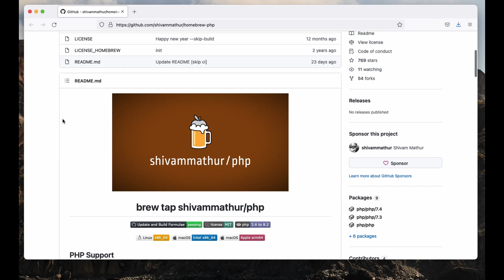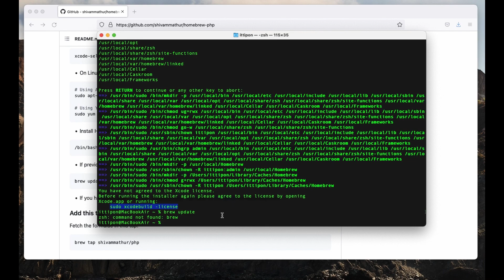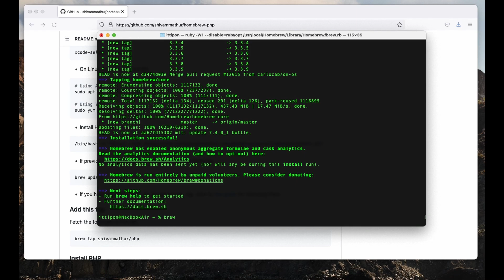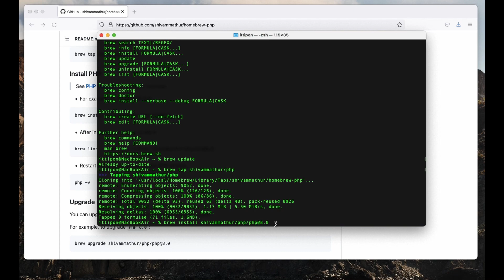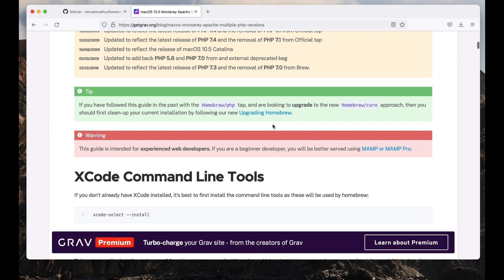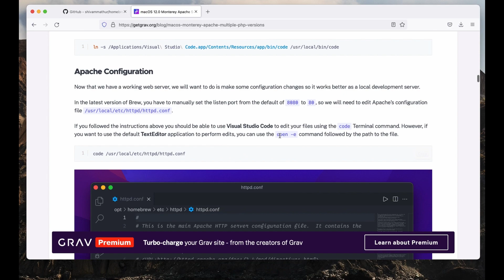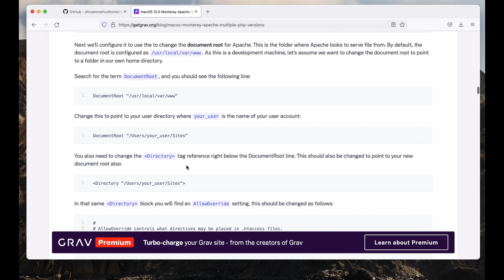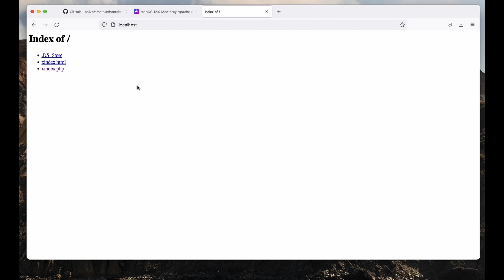วิธีติดตั้ง PHP ใน macOS Monterey (v12.0++)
- แนะนำวิธีติดตั้ง PHP ใน macOS Monterey
(macOS รุ่นหลัง ๆ จะไม่ติดตั้ง PHP มาให้แล้ว)

- แนะนำวิธี Run Localhost ในเครื่อง macOS